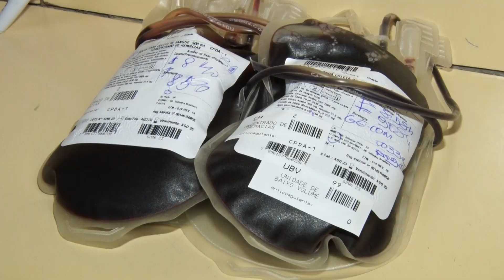HEMOFILIA DOAÇÕES CARNAVAL-06/02/2024